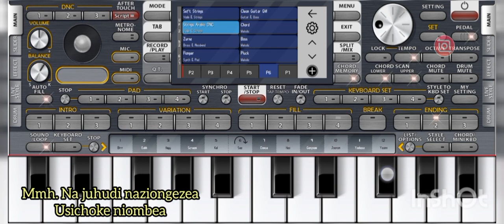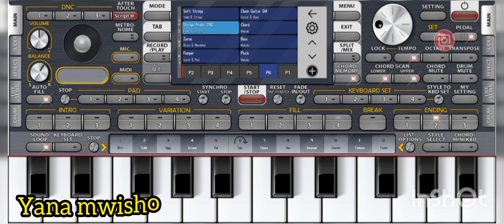Diamond Platinumz Yatapita (ORG 24 mobile 📲 piano cover) by Officialgmk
ORG 24. strings Arabic DNC voice